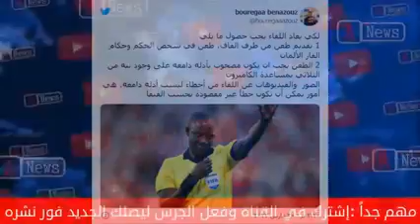خبر اعادة مباراة الجزائر الكاميرون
كلنا  معك  ياأخضر